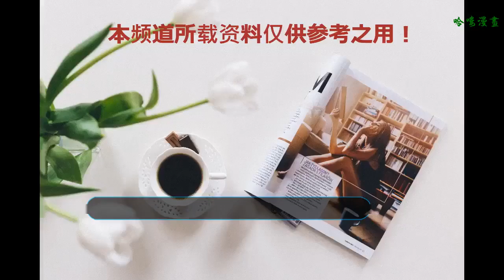這4位歌星，如果你全部認識就已經確認你是一個喜歡聽老歌的人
今天本喵帶大家來看這四位音樂前輩
    王杰，華語樂壇名副其實的天王巨星，用動人的嗓音結合浪子的形象席卷歌壇，成為紅遍中、港、臺、東南亞等亞洲地區的巨星。1987年12月，發行首張專輯《一場游戲一場夢》，獲臺灣排行榜冠軍達半年之久；1989年主演電影《七匹狼》，推出首張粵語專輯《故事的角色》；1991年，《一生心碎》專輯及《心痛》單曲，同時登上香港電臺中文臺“香港大碟榜”及“中文歌曲龍虎榜”；1992年，出演的《血濺塘西》創收視率高峰，憑《All By Himself》第二次入圍金曲獎最佳男演唱。
    后來很不幸嗓子遭人毒害，真兇究竟是誰一直都是大伙比較關注的話題，之后就難恢復以前的嗓音了。本喵為此感到很惋惜~~
    陳百強，情歌王子，1958年9月7日生于香港，籍貫廣東臺山，中國香港歌手、演員。1979年，發行首張個人專輯《First Love》，他演唱的歌曲《偏偏喜歡你》入選香港十大中文金曲，989年，憑借歌曲《一生何求》獲得十大中文金曲、十大勁歌金曲獎。1993年10月25日因逐漸性腦衰竭而去世，終年35歲。如果不是這個相信他一定能給我們帶來更多好歌曲。
    這位前輩本喵就不太了解，可能是因為英年早逝，但他的《一生何求》還是聽過的。天妒英才啊。
    羅文，1945年2月12日出生于廣西百色，中國香港歌手、音樂人、演員，1978年憑借歌曲《小李飛刀》獲得第1屆十大中文金曲獎。。2002年10月18日，因患肝癌于香港瑪麗醫院病逝。2003年，獲得十大勁歌金曲“勁歌金曲20周年榮譽大獎”。
    最后一位 壓軸介紹  哥哥~~ 哥哥的歌是本喵最喜歡聽的歌
    張國榮，1956年9月12日出生于香港，中國香港男歌手、演員、音樂人。
    1977年正式出道。1983年，以《風繼續吹》成名。
    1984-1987年，憑歌曲《Monica》，先后獲十大中文金曲、十大勁歌金曲和勁歌金曲金獎。1987年，憑專輯《愛慕》，成為首位打入韓國音樂市場的粵語歌手，是華語唱片在韓國銷量紀錄保持者。
    1989年，獲十大勁歌金曲最受歡迎男歌星獎。
    1993年，主演的電影《霸王別姬》，先后獲第46屆戛納國際電影節金棕櫚大獎、國際影評人聯盟大獎費比西獎、第51屆美國電影金球獎最佳外語片等多項國際大獎。
    1999年，獲香港樂壇最高榮譽獎金針獎。
    2000年，獲CCTV-MTV音樂盛典亞洲最杰出藝人獎；同年，執導公益電影《煙飛煙滅》。
    2003年4月1日，因抑郁癥病情失控，自殺身亡。2005年，入選中國電影百年百位優秀演員。
    2010年，入選美國CNN評出的“過去五十年里全球最知名的20位歌手或者樂團” ；同年，被美國CNN評為“史上最偉大的25位亞洲演員”之一。
    多的不加累述了，每年的愚人節，好好回憶一遍哥哥的往事。
    本喵用一句話評論：
    最后歡迎大家評論留言。